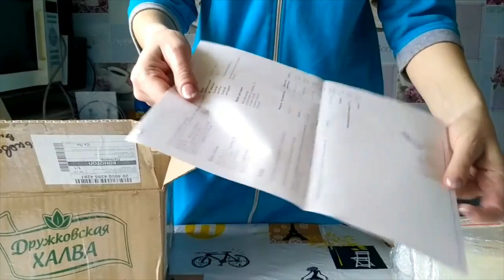Домашняя косметика// Все для создания мыла// Делаем духи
Не пропустите!